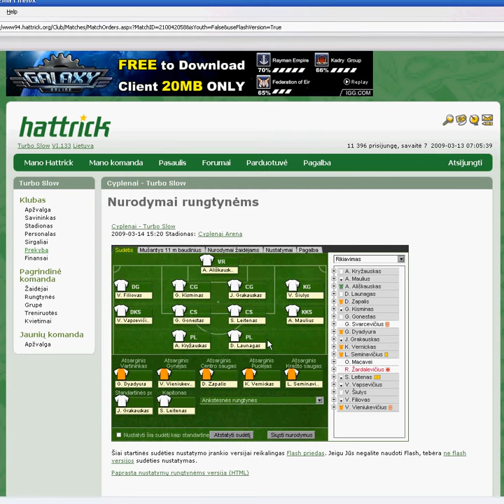kaip neveikia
neveikia hatrikas